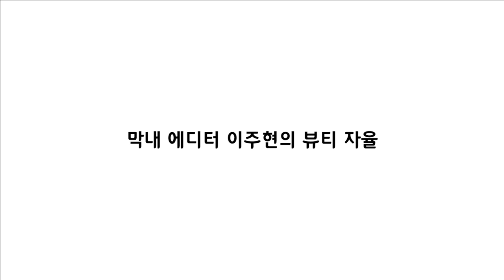[뷰티쁠] 10월호 복습 영상! 신상 아이팔레트 사용 설명서 에디터 자율 학습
MAC 맥니피센트 미 9g 6만3000원대.
메이크업 아티스트 김활란이 조언하는 여성스러운 브라운 아이 연출법

손앤박 올 댓 쉬머링 키트 1.6g 3만1000원
메이크업 아티스트 손대식이 권하는 입체적인 눈매 조각법

어반 디케이 네이키드 3 1.3gX12컬러 7만 3000원
메이크업 아티스트 원조연의 섹시한 로즈빛 음영 메이크업

뷰티 초보, 편집부의 막내 에디터가 뷰티쁠 10월호 기사를 직접 따라해봤어요!